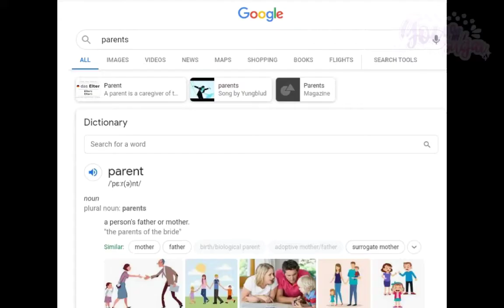{🚘}•Get in loosers we're going to shopping•AGA AU meme•13+{🚘}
ok it's doesn't funny